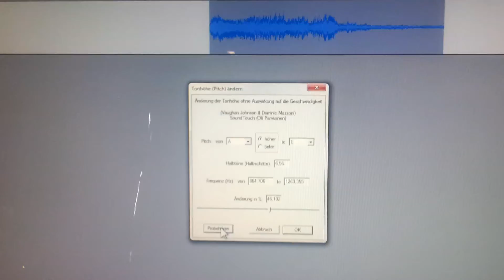Train Whistle modified (1)